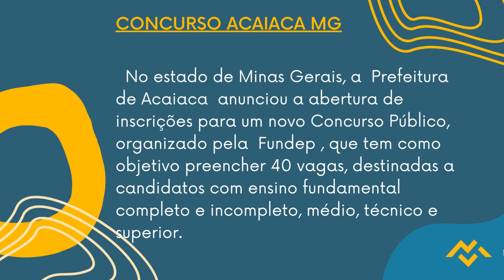Apostila ACAIACA MG 2022 Atendente de Farmácia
De acordo com o edital, há oportunidade para os cargos de: Auxiliar Administrativo (2); Auxiliar em Saúde Bucal (1); Coveiro (1); Motorista (7); Operador de Máquina Motoniveladora e Trator Agrícola (1); Operador de Máquinas (1); Atendente de Farmácia (2); Técnico em Enfermagem (5); Técnico em Saúde Bucal (2); Assistente Social (1); Cirurgião Dentista Psf (2); Enfermeiro (2); Enfermeiro Do Psf (2); Farmacêutico (1); Fisioterapeuta (1); Fonoaudiólogo (1); Médico Clínico (4); Médico Do PSF (1); Nutricionista (1); Pedagogo (1); Psicólogo (1).

Os interessados podem se inscrever , no período do dia 17 de outubro de 2022 até o dia 25 de novembro do mesmo ano, no site da organizadora. A inscrição só será validada mediante pagamento de taxa no valor que varia de R$40,00 a R$100,00.

➔ Cadastre-se para receber atualizações de todos os concursos 2022. Concurso ACAIACA MG 2022 👇